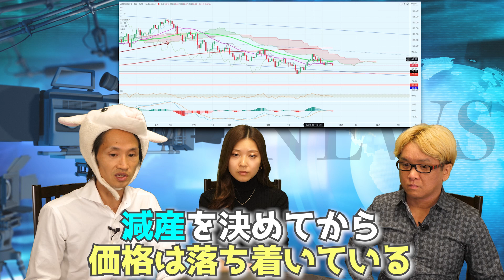アメリカは崩壊します。グレートリセットの本命はペトロダラーシステムとドル崩壊の超ヤバい裏話。世界の黒幕達が仲間割れでヤバすぎる【 日経平均 都市伝説 グレートリセット 歴史 中間選挙 黒幕 】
グレートリセットの本命は、アメリカの崩壊？　世界を支配しているペトロダラーシステムの崩壊で、ドル崩壊まったなしの超ヤバい裏話　サウジアラビアなどのOPECプラスによ石油の減産は、米国への裏切りで、ロシアとの友好の証！？
ニクソンショックによる金本位制の停止と、キッシンジャーがサウジと作り上げた新体制ペトロダラーとは？　石油利権はウォールストリートやロンドンシティになり、同時期にはベルギーで国際送金のスイフト(SWIFT)も設立された
ドルが基軸通貨になっている裏の理由とは？　原油価格やインフレと中間選挙の影響について　実際に原油取引などでは人民元やルーブルが使われ始めている

サウジアラビアのムハンマド皇太子が率いる政府系ファンド「キングダムホールディング」は、ロシアに対して約666億円を投資　しかもガスプロムとロスネフチとルコイルが経済制裁で株価が暴落しているときに買っている！？

イラクのサダム・フセインはユーロ建てで石油を売って、またリビアのカダフィ大佐やエジプトのムバラク、スーダンのバシールなどは、IMF国際通貨基金や世界銀行ではない「新しい金融システム」を作ろうとして潰された超ヤバい裏話

★　【３０億円稼いだ、神王リョウのスパイダー投資法(TM)】を、あなたに、伝授させて頂きます！！

ただし、期間限定ですので、お急ぎください

神王リョウが、「あなたを、９０日で、株やFXで稼げるように」育てます！

現在「５２期生」まで開催　１８年も続いている実績と歴史があります

★　神王リョウ・公式メルマガはこちら　【YouTubeでは言えない、もっと超ヤバい裏話・50個の動画】を、無料でプレゼントさせてください！

オススメ！　無料の動画講座　　初心者から中級者まで

もしご興味があれば、この「２つのメルマガ」もオススメです！　メールアドレスを登録するだけで、完全無料で、今すぐ学べます！

◆　神王リョウ

20代で株とFXで、30億円稼いだ投資家　実際に150回以上もテレビや雑誌に取材されました（トレード歴20年以上）

投資やビジネスや潜在意識など、今までに使った勉強代は6000万円以上

全国1000カ所を超える神社やお寺を参拝しました

政治や経済、歴史や神社などの超ヤバい裏話を知り尽くした男（都市伝説ではなく歴史的真実です）

リラックマと犬をこよなく愛しています

◆　ナナフシ

主にFXと仮想通貨のプロトレーダー、占い師

南の島の豪邸に住んでいる(?)　（実際に撮影時には毎回、飛行機で大阪に来ています）

◆　ゆいちゃん

FXとオプションのトレーダー、YouTuber

「歴史の裏話」や「投資初心者向けのコーナー」などを担当

★　神王流・500個の成功法則　ゴール設定、時間管理、勉強法、人間関係など

日経平均 都市伝説 グレートリセット 歴史 中間選挙 黒幕 金本位制 ペトロダラー